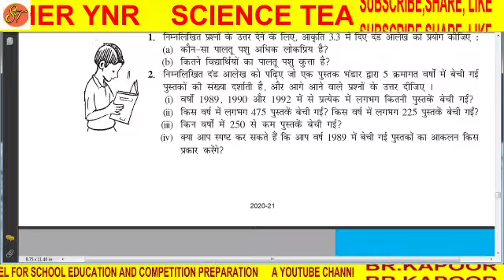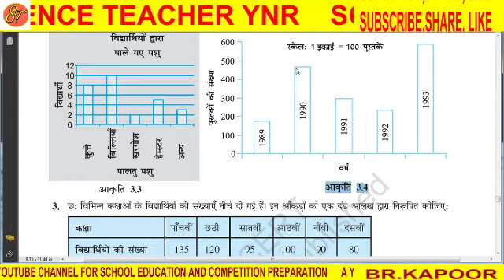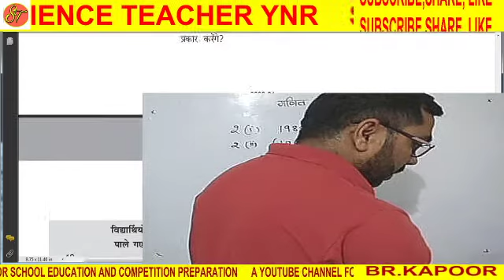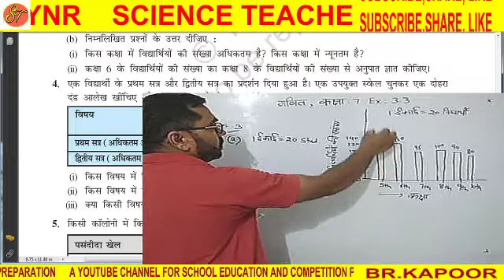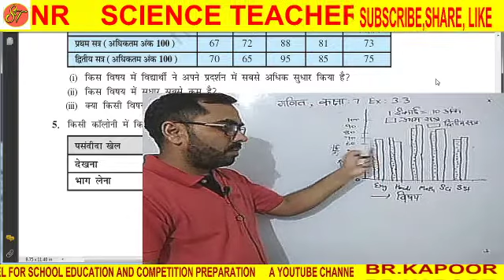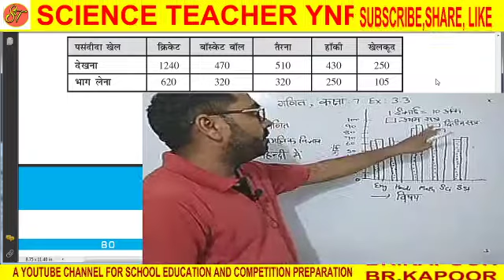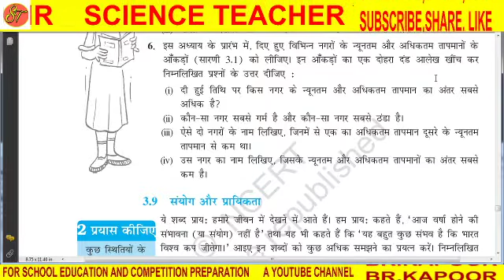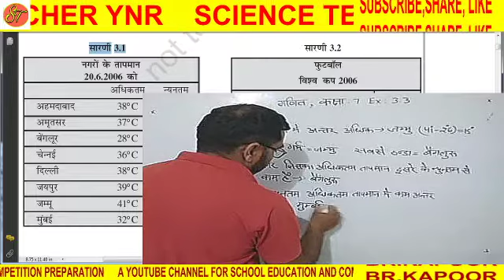7th exercise 3.3 math कक्षा 7 गणित प्रश्नावली 3.3 NCERT solution in Hindi